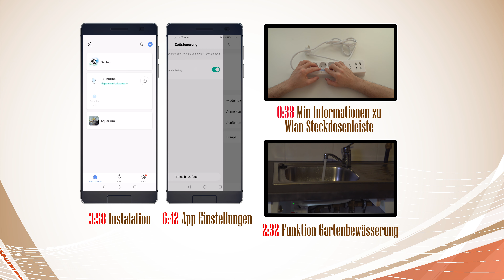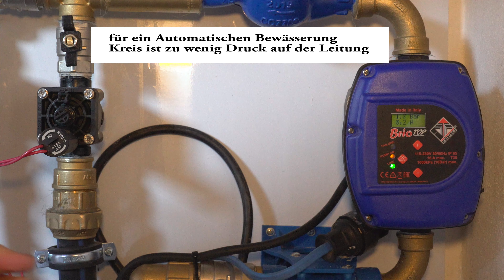Gartenbewässerung-Ventilverteiler, Planung und Installation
Nächstes Video